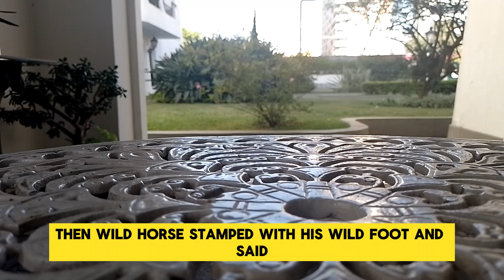The Cat That Walked by Himself - Learn English